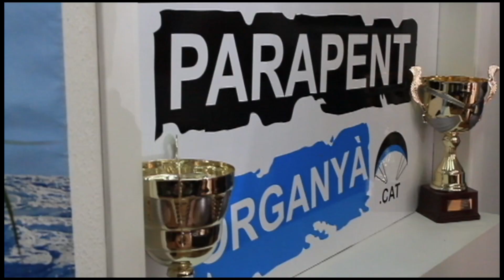Activitat Parapent a Organyà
PICURT 2015